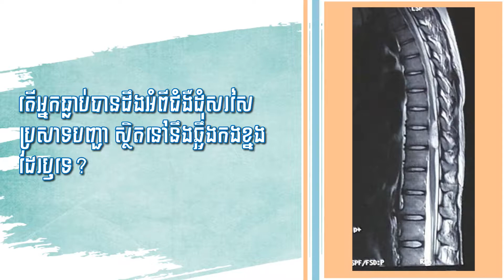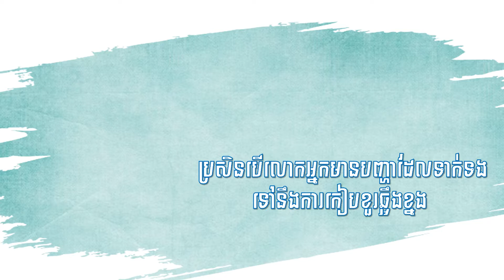តើអ្នកធ្លាប់បានដឹងអំពីជំងឺដុំសរសៃប្រសាទបញ្ជា ស្ថិតនៅនឹងឆ្អឹងកងខ្នងដែរឫទេ?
ជាដុំដែលកើតចេញពីស្រោមនៃសរសៃបញ្ជា(Neurinome Rachidien) ដែលជាទូទៅវាជាដុំសាច់ស្លូត និងរីកលូតលាស់យឺត។

ក) រោគសញ្ញា៖
- ឈឺចាប់ដៃ ជើង
- ស្ពឹកដៃ ជើង
- ទន់ដៃ ជើង
- មិនអាចបញ្ជាលើការបន្ទោរបង់បាន
- លក្ខណះពិសេសមួយទៀតនោះគឺការឈឺចាប់កាន់តែខ្លាំងនៅពេលយប់

ខ) ការធ្វើរោគវិនិច្ឆ័យ៖
ដើម្បីដឹងច្បាស់ពីរោគវិនិច្ឆ័យករណីនេះ ត្រូវពិនិត្យដោយផ្ទាល់ទៅលើអ្នកជំងឺតាមរយៈគ្រូពេទ្យជំនាញ អមដោយការថតស្កាន់ន័រ និងការថតដោយអឹម រាយ (IRM)។

គ) ការវិវត្តន៍៖
ការរីកធំទ្បើងបន្តិចម្តងៗរបស់ដុំសាច់ ដោយស្តែងទ្បើងដោយការឈឺចុកចាប់ ស្ពឹក និងអាចឈានទៅរកពិការភាពអស់មួយជីវិត។

ឃ) ការព្យាបាល៖
មានតែវិធីវះកាត់យកចេញទេ ដែលជាជំរើសដ៏ល្អបំផុតសំរាប់ការព្យាបាលជំងឺដុំសរសៃប្រសាទបញ្ជា។

«ប្រសិនបើលោកអ្នកមានបញ្ហាដែលទាក់ទងទៅនឹងការកៀបខួរឆ្អឹងខ្នង និងសរសៃប្រសាទបញ្ជា សូមមេត្តាប្រញាប់មកពិគ្រោះជាមួយក្រុមសាស្ត្រាចារ្យ វេជ្ជបណ្ឌិតឯកទេស នៃមន្ទីរពេទ្យកាល់ម៉ែត ដើម្បីទទួលបាននូវការកំណត់រោគវិនិច្ឆ័យ និងវិធីសាស្ត្រព្យាបាល ទាន់ពេលវេលា និងប្រកបដោយប្រសិទ្ធភាពខ្ពស់។»